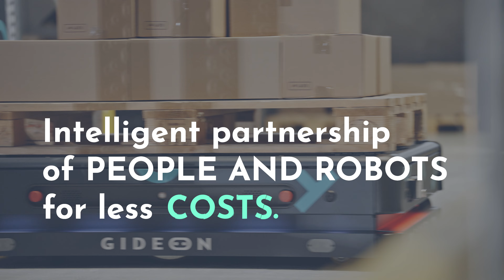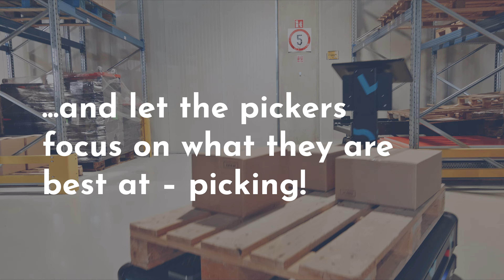Meet the smarter case picking solution - Casey I Gideon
🤖 Casey is a complete case picking solution, pairing Gideon's super flexible, AI & vision-based autonomous mobile robots and optimization software.

👉 It brings people and robots into an intelligent partnership, increasing throughput and productivity by removing inefficient workflows, costly infrastructure, and scalability bottlenecks. It eliminates product and equipment damage costs and reduces labor costs by up to 40%.

🗸  The Casey solution includes the company's autonomous mobile robots with a load capacity of up to 1000 kg/2200 lbs, powered by Gideon's proprietary autonomy stack and equipped with a simple picking application.

🗸  The solution also comprises software that optimizes the workflow of people and robots for maximum productivity and enables quick integration with warehouse management systems, and smart devices.

[About Gideon] 🤖

Gideon builds flexible, autonomous material handling solutions that automate even the most complex warehouse and manufacturing material handling operations.

The company's autonomous mobile robots are powered by proprietary spatial AI and 3D vision technology,  enabling businesses to automate and orchestrate workflows of humans, robots, and other equipment, supported by real-time data.